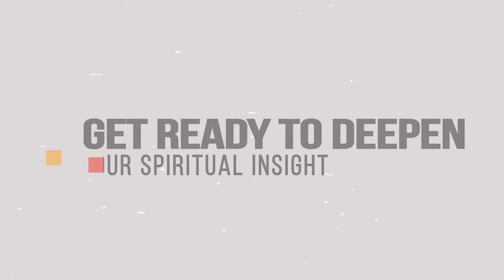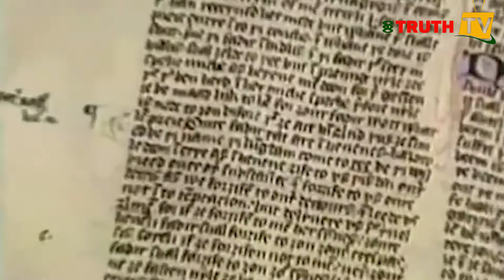TRUTH TV GHANA-Deepen your Spiritual Insight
Get ready to deepen your Spiritual insight Only on Truth TV.